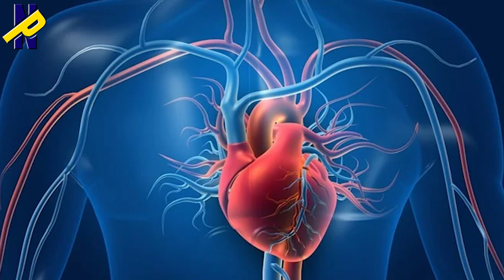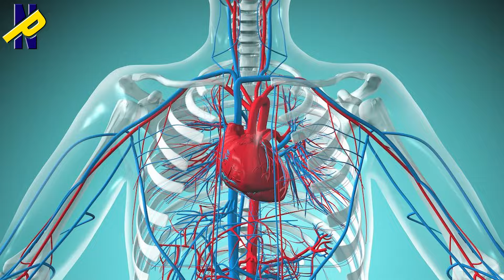Gas problem அ? Heart Attack அ? எப்படிக் கண்டுபிடிக்கறது?